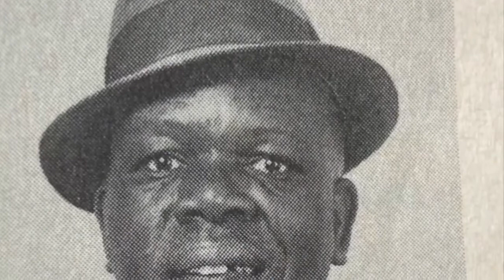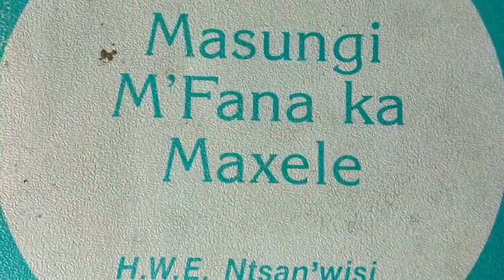Xitsonga Oratory: Garingani wa Garingani! Khale ka khaleni, ko na swi pfuketani!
Excerpt from the Inaugural Hudson Ntsanwisi Memoria Lecture, delivered by Prof Tinyiko Maluleke, 10 July 2020, live on Munghana Lonene SABC Radio.